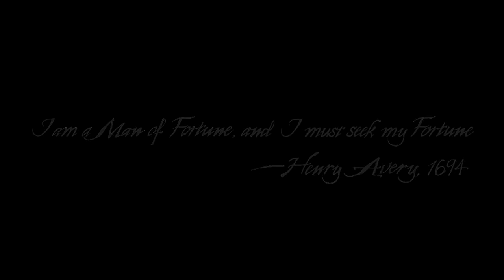Uncharted 4 #1 WE'RE BACK!! - Chinstrap Chaps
For how long, I don't know.